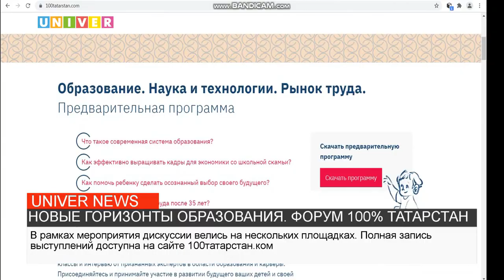НОВЫЕ ГОРИЗОНТЫ ОБРАЗОВАНИЯ. ФОРУМ 100% ТАТАРСТАН